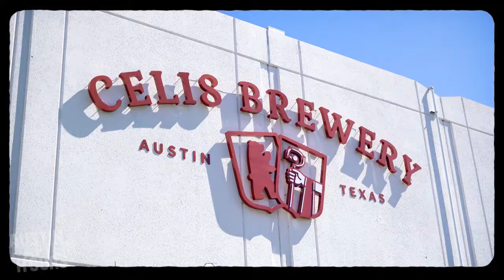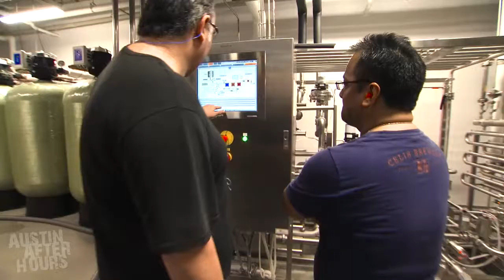Good Times on Tap at Celis Brewery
Austin’s first craft brewery is back in business. Host Taylor Ellison visits with Christine Celis of Celis Brewery to learn how she’s using her father’s recipes and wisdom to carry a family tradition into the next generation for beer lovers everywhere